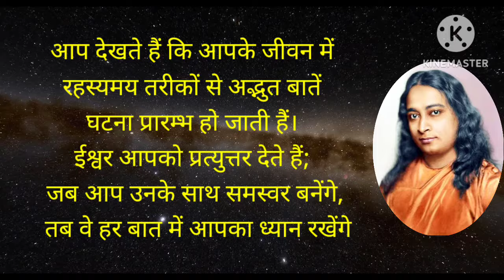Paramahansa Yogananda || ध्यान कैसे करे ? | How to meditate for beginners | Guided meditation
Guided meditation,
मेरे गुरुदेव श्री परमहंस योगानंद जी की शिक्षा:- (Teaching of Paramhansa Yogananda)
क्रियायोग मोक्ष का मार्ग है। भारत के आत्मसाक्षात्कारी गुरुओं और विश्व के संतों के मार्ग का अनुसरण करें।
Kriyayoga is the way to salvation. This is the way shown by God . Follow the path of Self Realised Masters of India and World's Saints.
आप केवल ईश्वर को ही खोज रहे हैं और कुछ नहीं।
You are searching only for God nothing else.
गहरे ध्यान में अधिक से अधिक प्रयास करें, निरंतर प्रार्थना करें, दिव्य गुरुदेव के प्रति वफादार रहें।
Efforts more and more in deep meditation, pray unceasingly, loyal to Divine Gurudeva.
सबसे पहले इस पुस्तक "योगी कथामृत " को पढ़ें - परमहंस योगानंद जी द्वारा लिखित
First read this book "Autobiography of Yogi" - By Paramhansa Yogananda ji
यदि आप प्रामाणिक क्रियायोग ध्यान तकनीक प्राप्त करना चाहते हैं तो कृपया निम्नलिखित लिंक पर जाएँ:-
(If you want to get authentic Kriyayoga Meditation Technique please visit Following links:- ) and connect following centre of Spiritualilty:-
If you have any doubt than connect Kriyayoga Meditation Institute Jhunsi, Prayagraj, (Yogi Satyam Ji )
योगी कथामृत,
paramahansa yogananda,
how to do kriya yoga meditation,
guided meditation paramahansa yogananda,
paramahansa yogananda meditation techniques,
paramahansa yogananda success,
kriya yoga for beginners,
yogananda guruji,
paramahansa yogananda om chanting,
autobiography of a yogi kriya yoga,
kriya yoga audiobook
paramahansa yogananda audiobook hindi,
paramahansa yogananda meditation,
paramahansa yogananda prayer,
Paramahansa yogananda kriya yoga,
paramahansa yogananda last speech,
paramahansa yogananda speech,
paramahansa yogananda video hindi,
paramahansa yogananda audiobook,
Paramahansa Yogananda samadhi,
Paramahansa yogananda ji maharaj,
Hong sau technique Kriya yoga,
Paramhansa Yogananda on meditation,
Paramhansa Yogananda voice,
Paramhansa yogananda hindi,
Yogananda chants
Kriya yoga
Kriyayoga Meditation channel youtube
Kriyayoga Meditation channel
Kriyayoga Meditation
Kriyayoga Meditation ashram and research institute
Kriya yoga practice
Kriya yoga recharging
Paramhansa yogananda on krishna
Yogananda speech
Yogananda guruji
Yogananda Paramahans autobiography of Yogi
Mahavatar babaji
Mahasamadhi of paramahansa yogananda
Lahiri Mahasaya
Yukteshwar Giri
How to talk to God paramahansa yoganand
Answered Prayer
Ho to do Kriyayoga
How to do Kriyayoga Meditation
How to do Kriyayoga by Paramahansa yogananda
How to practise kriya yoga
Meditation
Meditation music
Meditation Paramahansa yogananda
Meditation yss
Famous gurus in India
Famous speech
famous saints of India
Famous Indian spiritual guru
Yogananda paramahansa quotes
Yogananda talking to God
Yogananda wisdom
Meditation class
Meditation classes for beginners
yss online Meditation live
srf chants
srf meditation online centre
Yogi Paramahansa Yogananda
Yogi kathamrut in Hindi
Yogi kathamrit
Yogi kathamrut
Guru Yogananda swami
teachings of Paramahansa Yogananda
Teachings of bhagwat gita
Kriya yoga initiation
Krishna
Bhajan
Bhakti
Prayers
Bhakti songs
Motivational quotes
Patanjali yoga Sutra
Kundalini yoga shakti
Kundalini pranayam
Kundalini Shakti
How to know God
Audiobook Paramahansa Yogananda
Self-RealizationFellowship
Advance Kriyayoga technique,
Biography of Yogi Paramahansa,
Yogi Katha Amrit,
Kriyayoga breath technique,
How to practise kriya yoga at home,
Paramhansa Yogananda Bhajan,
Paramahansa Yogananda on meditation,
Paramhans Yogananda speech,
Paramhans Yogananda voice,
Paramhansa Yogananda Audiobook, Paramahans Yogananda aum om technique, Paramhans Yogananda Hindi motivation,
Paramahansa Yogananda Teaching  hindi,
how to meditate,
dhyan kaise kre ,
Long meditation ,
Powerfull meditation and healing,
Teaching of Paramhansa Yogananda,
How to talk with God,
How to calm our mind,
Kriyayoga kaise sikhe ,
ध्यान करना कैसे सीखें,
परमहंस योगानंद की शिक्षा,
क्रिया योग क्या है,
क्रिया योग कैसे सीखे,
ध्यान म कैसे जाए,
Kriyayoga Meditation for beginners,
Yogananda Teachings,